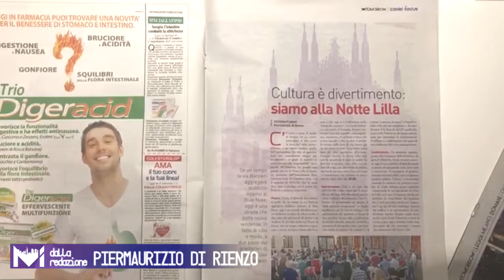Cosa trovi all’interno di Mi-Tomorrow del 3 luglio 2019?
Ogni pomeriggio vi raccontiamo il numero in distribuzione: in copertina questo pomeriggio un must dell'estate milanese, la Notte Lilla con eventi di musica, arte, yoga e Mi-Tomorrow media partner, presente in numerosi locali di zona.

Dalla redazione, Piermaurizio Di Rienzo.